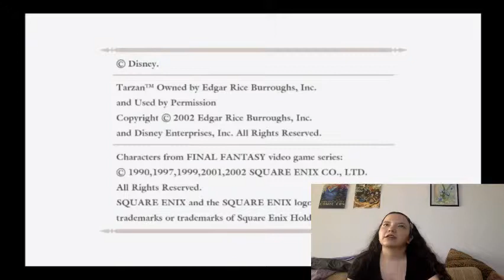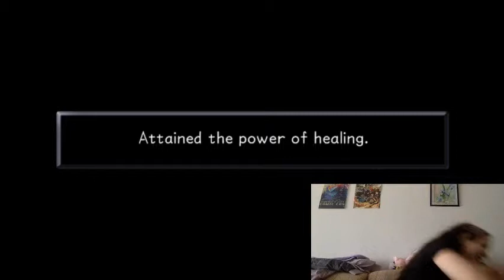Kingdom Hearts: The Story So Far- Part 3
We finish our jungle adventure and challenge the Olympic coliseum!